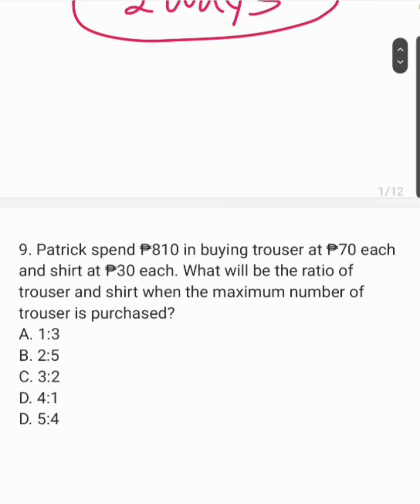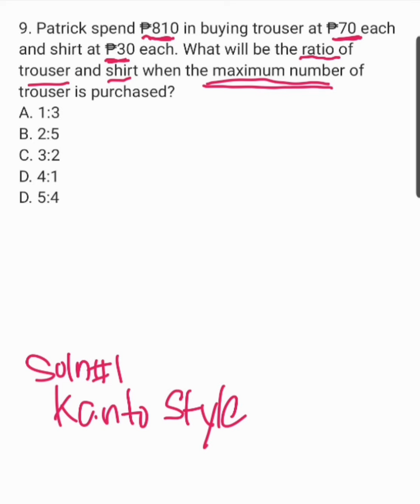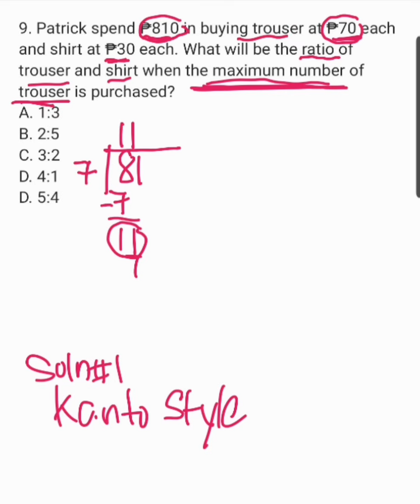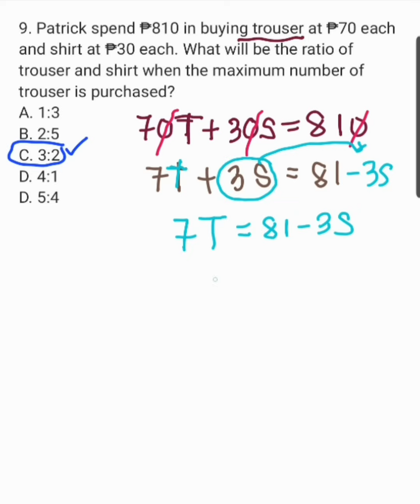RATIO and PROPORTION: spend ₱810 in buying trouser at ₱70 each and shirt at ₱30 each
9. Patrick spend ₱810 in buying trouser at ₱70 each and shirt at ₱30 each. What will be the ratio of trouser and shirt when the maximum number of trouser is purchased?
A. 1:3
B. 2:5
C. 3:2
D. 4:1
D. 5:4

Free Civil Service Reviewers managed by Leonalyn

Philippine Civil Service Review for all

Editing Apps: VivaVideo
SamsungNote5: Snote
Back-up: SamsungNote9